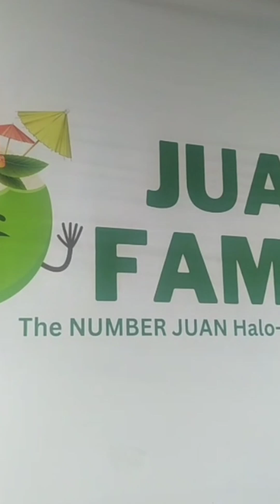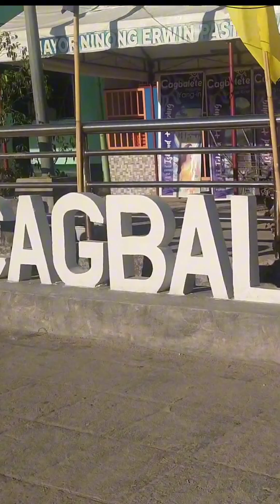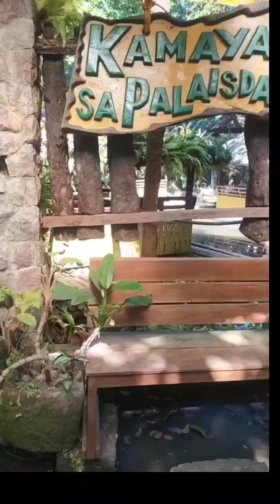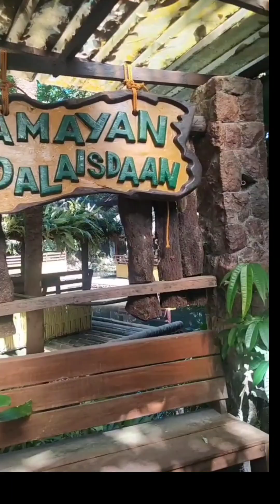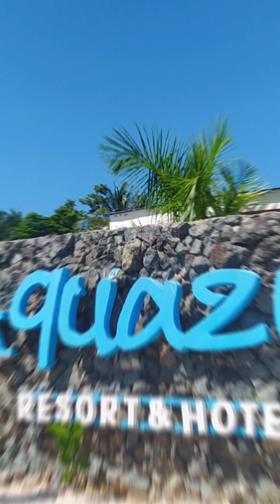2D1N CAGBALETE ISLAND I AQUAZUL STAYCATION I VLOG# 103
Tara Cagbalete naman tayo!